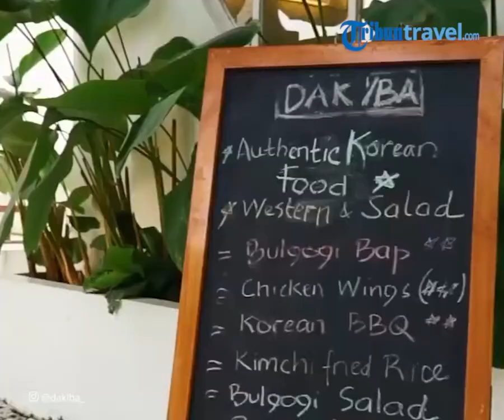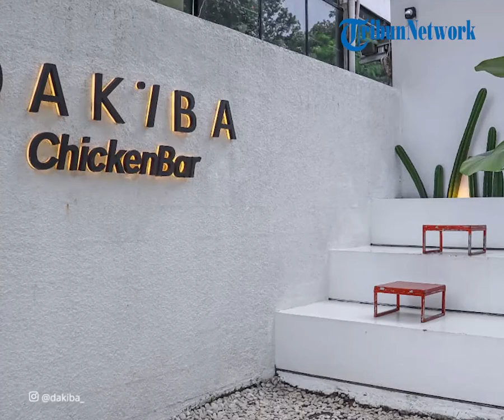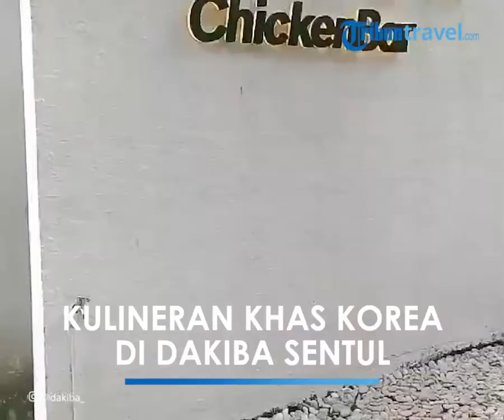Nikmati Makanan Korea di Restoran Dakiba Sentul, ada Tteokpokki Andalan yang Enak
TRIBUN-VIDEO.COM - Kawasan Sentul, Bogor, Jawa Barat, menawarkan ragam kuliner yang menarik. Salah satu restoran terbaru di Sentul adalahrestoran korea baru bernama Dakiba.

Dakiba terletak di Taman Budaya, Sentul, Bogor. Sejauh ini, Dakiba menjadi satu-satunya tempat makan di lokasi wisata tersebut yang menyediakan makanan khas Korea di kawasan tersebut.

Menurut penuturan pemilik Dakiba, Fabian Tonny Hariyanto, nama Dakiba bukan berasal dari kosakata Korea, melainkan gabungan kata.

"Jadi dak itu sendiri di Korea artinya chicken, da itu artinya bar, jadi konsepnya chicken bar kan," ujar Fabian.

Selasa (25/5/2022) lalu, Kompas.com datang langsung ke Dakiba untuk mencicipi beragam makanan khas Korea yang ada di sana.

Pertama kali datang ke Dakiba, saya disuguhkan cantiknya konsep restoran korea yang minimalis itu.

Ada empat bagian tempat makan di Dakibam terdiri dari bagian tengah, belakang restoran, samping kiri, dan kanan restoran.

Tempat makan di sebelah kanan Dakiba cocok menjadi pilihan bagi kamu yang memesan kudapan simpel dan minuman.

Jika ingin menyantap makanan berat, sebaiknya pilih ruangan dalam restoran agar lebih nyaman sambil mendengar alunan musik korea yang diputar restiran.

Total makanan korea di Dakiba yang saya cicipi ada enam, yakni Chicken Wings, Sundubu-Jigae, Ramyeon, Original Tteokpokki, Gimbap, dan Grill Set Korean BBQ.

Pilihan rasa chicken wings di Dakiba beragam. Saya mencicipi dua di antaranya, yakni Spicy Korean dan Korean Honey Sauce.

Warna dua makanan sejenis ini berbeda. Korean Honey Sauce berwarna coklat, seperti ayam goreng tepung biasa, sementara Spicy Korean berwarna merah.

Daging ayamnya terasa empuk saat dimakan. Keduanya juga terasa gurih. Namun, Korean Honey Sauce terasa lebih gurih di lidah.

Sementara Spicy Korean bercita rasa pedas. Namun, pedasnya tidak terlalu kuat, malah cenderung asam manis.

Meski sudah dingin saat disantap, baik Korean Honey Sauce maupun Spicy Korean, masih terasa renyah.

Kedua, ramyeon atau ramyun. Sajian korea yang sering muncul di drama ini disajikan langsung di hot pot.

Tekstur mi ramyun-nya lumayan kenyal. Kuahnya agak kental, namun terasa ringan di mulut.

Cita rasa ramyun ini lumayan pedas. Namun, pedasnya tidak terlalu kuat, masih cenderung ada asamnya.

Tekstur mi, telur, jamur, dan potongan dagingnya bercampur aduk di mulut dan terasa enak.

Selanjutnya, ada tteokpokki yang juga menjadi andalan Dakiba. Tteok atau kue berasnya tidak diproduksi sendiri, melainkan buatan orang Korea asli yang memasok tteok di Dakiba.

Tteokpokki-nya sama sekali tidak keras. Teksturnya terasa padat dan kenyal, sementara rasanya juga masih tidak jauh berbeda dengan sajian lain, gurih, pedas, dan sedikit asam

Cita rasa serupa juga dimiliki oleh sundubu-jjigae milik Dakiba. Makanan yang juga disajikan di hot pot ini terasa gurih, lumayan pedas, dan sekidit asam.

Bubuk cabai yang digunakan sangat terasa di lidah, sedikit meninggalkan rasa pahit setelah menyantap sundubu-jjigae.

Tekstur tofu dalam sundubu-jjigae sangat halus, cocok dipadukan dengan jamur enoki yang sedikit renyah.

Terakhir, ada Grill Set Korean BBQ. Dua jenis daging yang disajikan sudah siap makan, tak perlu dipanggang kembali.

Satu daging panggang dimasak dengan saus bulgogi, sementara satu lainnya dimasak menggunakan saus pedas.

Bulgogi sapi terasa manis dan sedikit gurih, sedangkan spicy sauce bulgogi bercita rasa pedas asam.

Daging panggang ini enak disantap langsung bersama selada, tauge, dan kimchi yang juga dihidangkan di sampingnya.

Kamu bisa mencicipi makanan yang sama, juga hidangan khas Korea lain yang ada di Dakiba.

Dakiba berlokasi di Jalan Siliwangi Nomor 1, Kompleks Taman Budaya, Sentul, Bogor dan buka setiap Senin-Jumat pukul 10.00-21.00 WIb, serta Sabtu-Minggu pukul 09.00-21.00 WIB.